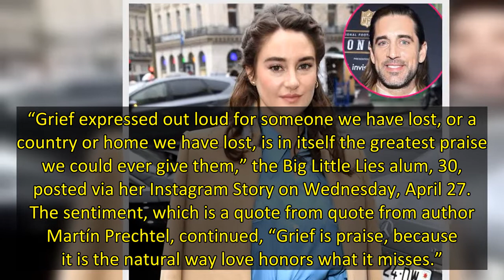Shailene Woodley Shares Cryptic Message About ‘Grief’ After Aaron Rodgers Split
Still processing. Shailene Woodley shared a cryptic message about loss and grief days after multiple outlets reported that she and Aaron Rodgers split for good.
“Grief expressed out loud for someone we have lost, or a country or home we have lost, is in itself the greatest praise we could ever give them,” the Big Little Lies alum, 30, posted via her Instagram Story on Wednesday, April 27. The sentiment, which is a quote from quote from author Martín Prechtel, continued, “Grief is praise, becau